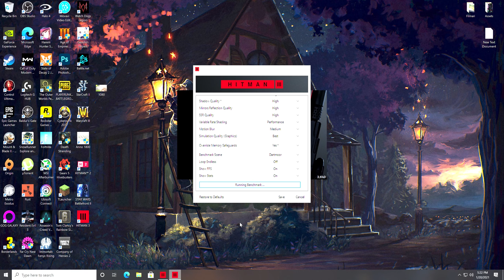Hitman 3 Benchmark on RTX 2060 i7-9700F 16GB RAM |1080P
Rig:
CPU:Intel i7-9700F
GPU:nVidia GeForce RTX 2060 6GB GDDR6
Motherboard:Asus PRIME B365M-A
RAM:Corsair Vengeance LPX DDR4 16GB 3000MHz
HDD:Seagate BarraCuda SATA 3 2TB
SSD:Patriot P210 512GB
Cooler:Deepcool GAMMAXX 300R